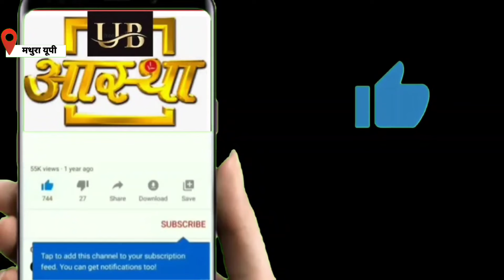Mathura tirth Vishram Ghat# Shri Yamuna Maharani ji# ki Mangla Aarti ke aaj ke darshan #02--10--2024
UB Aastha channel per pratidin Mangla Aarti ke Darshan karne ke liye channel ko abhi subscribe Karen comment box mein jyada se jyada comment Karen video ko share Karen#UB Aastha channel Shri Yamuna Maharani Mangla Aarti Darshan shri Dwarkadhish Mangal aarti live darshan#Braj Darshan#Mera Vrindavan#banke Bihari ji#Iskcon temple#@Armaan Malik#Kirti Malik#Payal Mandir#trending video#